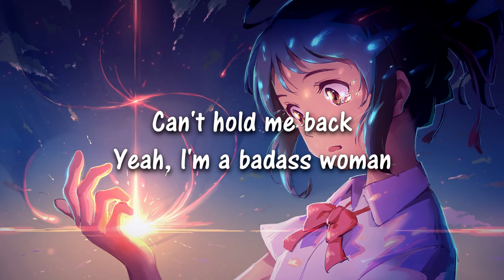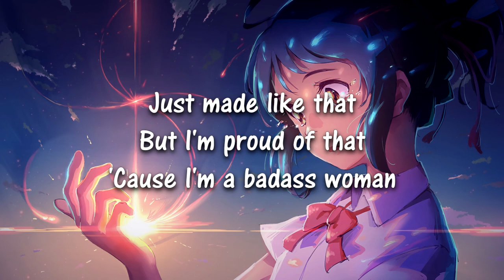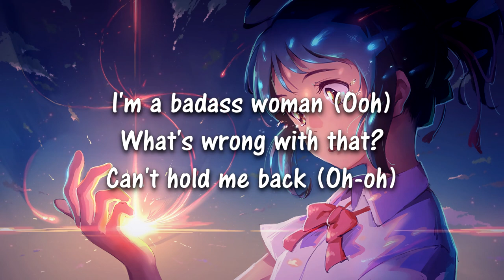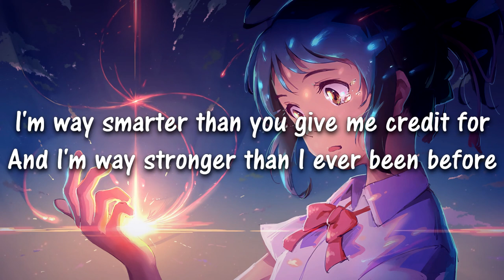Meghan Trainor - Badass Woman Lyrics/Lyric Video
Lyrics:
"Badass Woman"
(from "The Hustle" soundtrack)

I'm a badass woman (Ooh)
What's wrong with that?
Can't hold me back
Yeah, I'm a badass woman
Just made like that
But I'm proud of that
'Cause I'm a badass woman

Never second guess me
'Cause, baby, I'm the boss
Don't underestimate me
'Cause I'm the one in charge

I am smarter than you give me credit for
And I'm way stronger than I ever been before
I'm a force of nature that you can't ignore
You can't ignore, you can't ignore no more

Never saying sorry
For saying what's on my mind (On my mind)
And I don't need a body
To prove I'm worth your time (Time)

Oh, I am smarter than you give me credit for
Oh, I'm a force of nature that you can't ignore

'Cause I'm a badass woman (Ooh)
Yeah, I'm a badass woman (I'm bad)
Just made like that (Uh-huh)
But I'm proud of that (Yeah)

Can't hold me back (Oh-oh)
Yeah, I'm a badass woman (Ooh)

I'm way smarter than you give me credit for